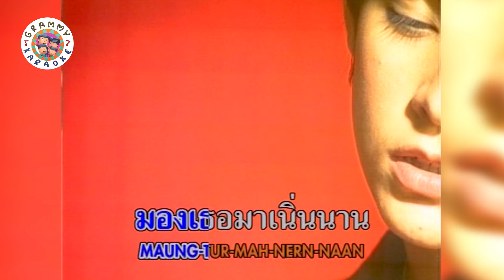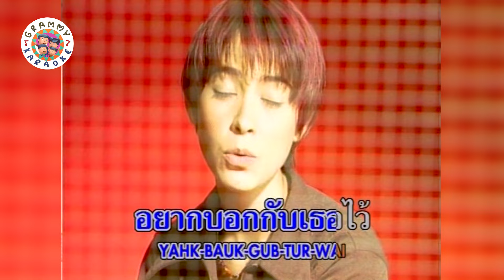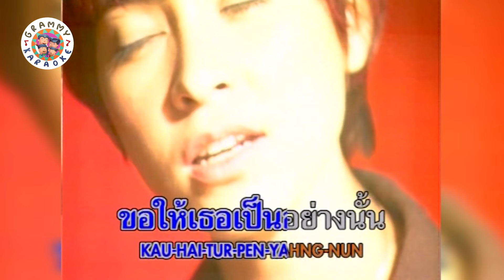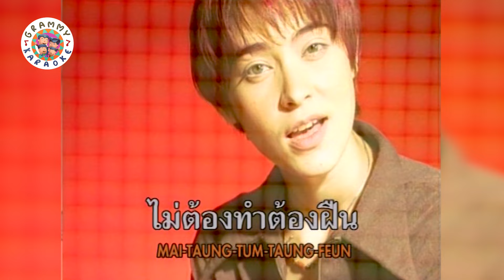คาราโอเกะ ปลดปล่อย - มาช่า